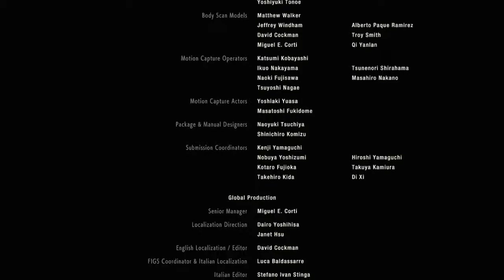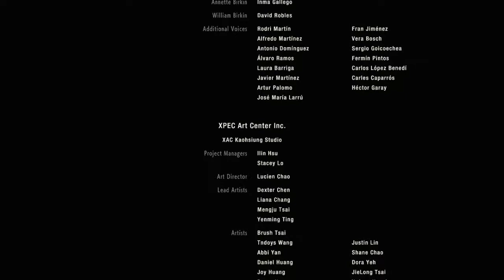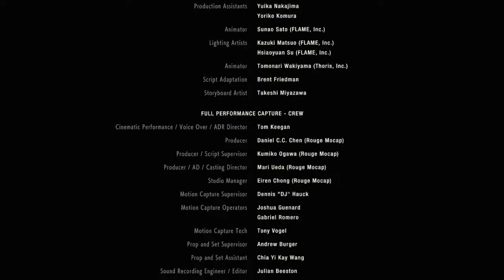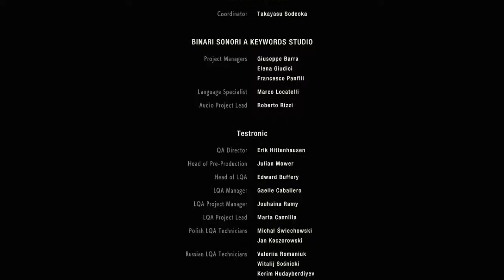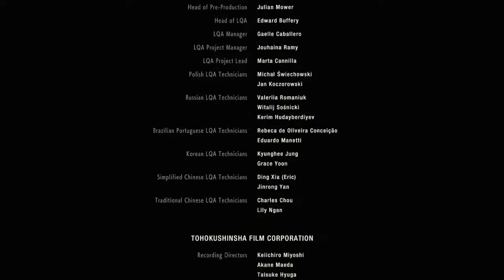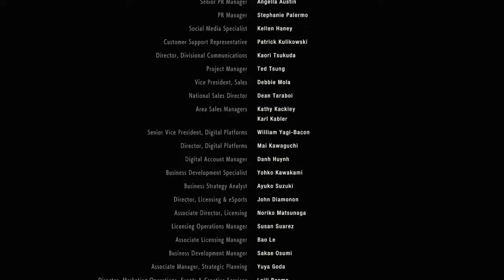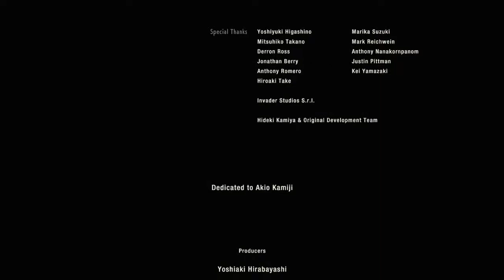Resident Evil 2 (PC): Leon A - Episode 17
Episode 17 out of 17. Yes, it's the last one. Until I start Claire's story, haha!

But yeah, I finally remembered that every enemy in RE2 has a weak point. So, instead of raging some more, I decide to use that info to finally beat Leon's A story.

RE2 REmake is a good game. A wonderful remake of a classic that lives up to the hype. I can't wait to play more of it!